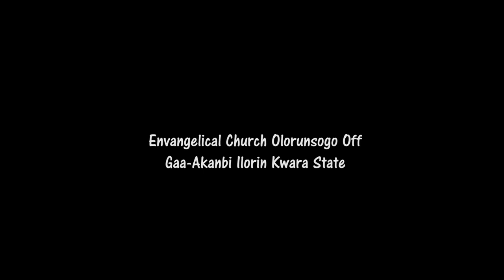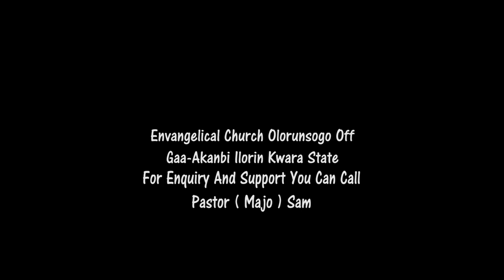Henry George Foundation outreach to ECWA Gaa-Akanbi Ilorin Kwara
Henry George Foundation team made a visitaion to ECWA Gaa-Akanbi Ilorin where widows need were catered for